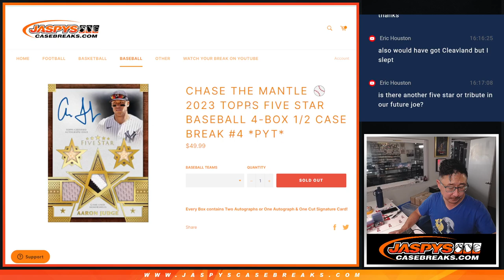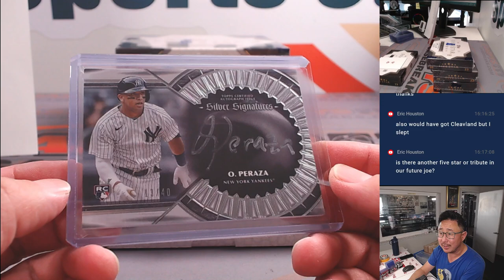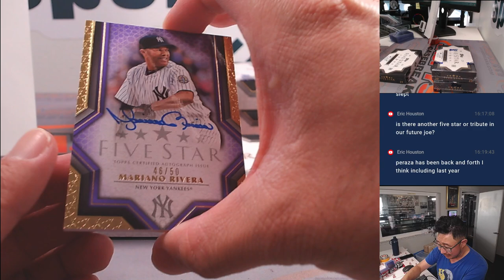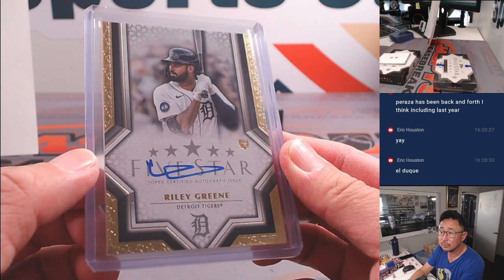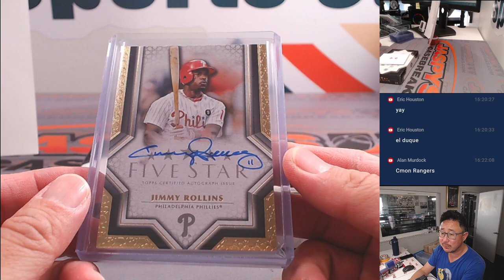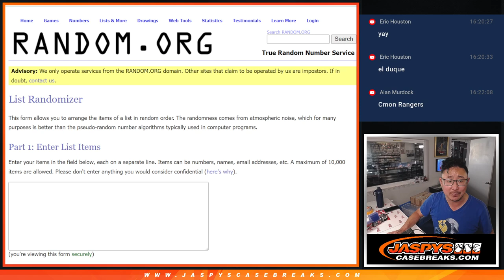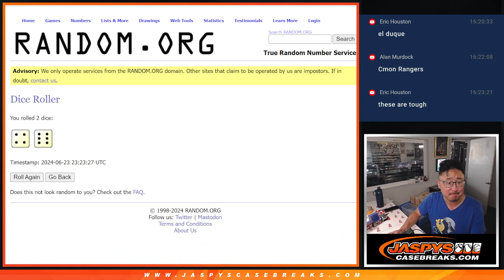Su, 06/23/24 - 2023 TOPPS FIVE STAR BASEBALL 4-BOX 1/2 CASE BREAK #4 *PYT*